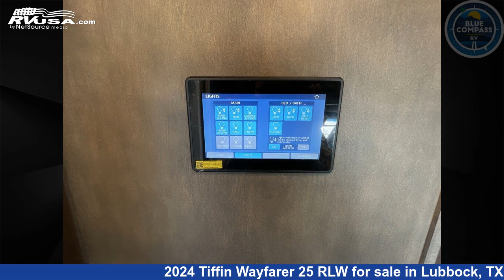Magnificent 2024 Tiffin Wayfarer 25 RLW Class C RV For Sale in Lubbock, TX | RVUSA.com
This 2024 Tiffin Wayfarer 25 RLW is a Class C RV. It is located in Lubbock, TX 79403 and is offered for sale by Blue Compass RV Lubbock. This New Tiffin Is 25' 0" in length and features a Mink/Shadow interior, sleeps 3, and 32 gal fresh water capacity. The floorplan layout of this Class C features Bunk Over Cab, Murphy Bed. This 2024 Tiffin Wayfarer 25 RLW is built on a Mercedes-Benz 3500 chassis.